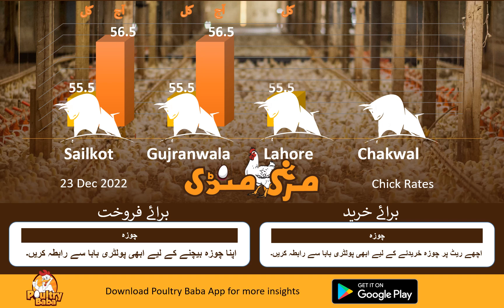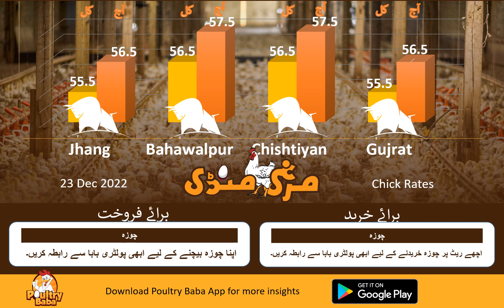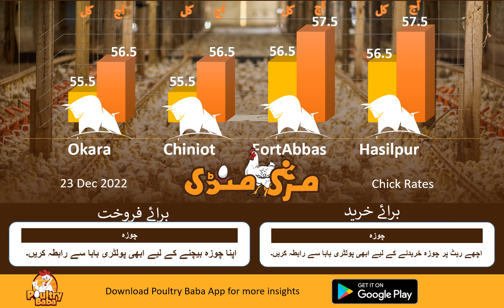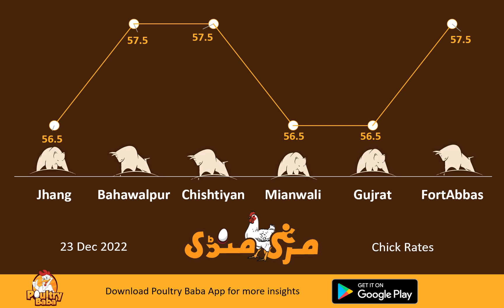Poultry Baba & Day-Old Chick Rate Today | Daily Chick Poultry Markets | Poultry Farm Business Plan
Poultry Baba And Day-old chick Rate Today | Daily chick poultry markets |Poultry farm business plan